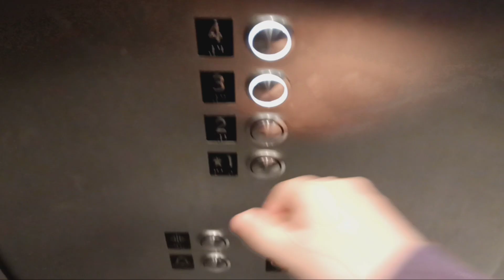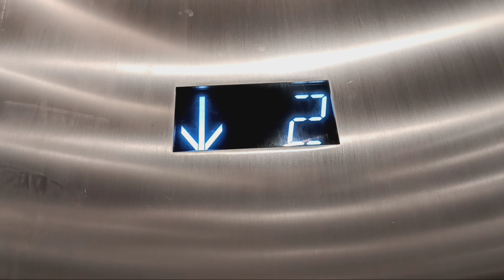Fujitec traction elevators at the American Museum of Natural History (Manhattan, NY)